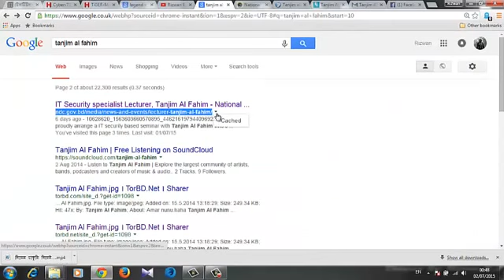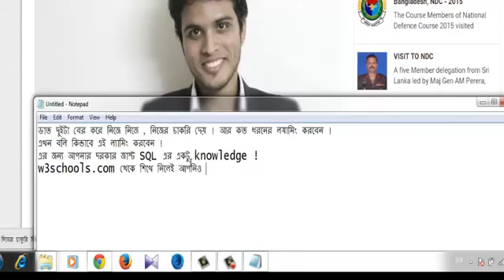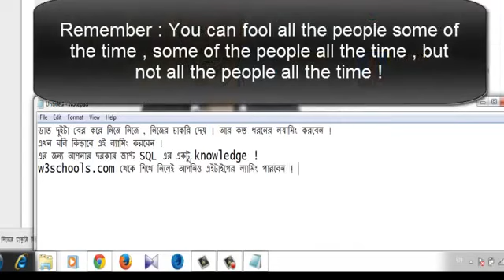k&n how to clean air filter.mp4